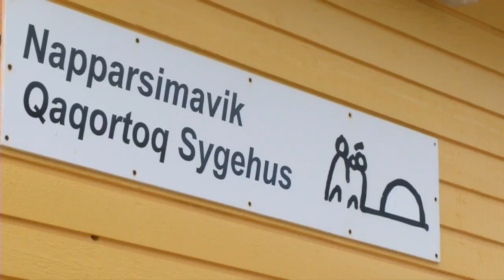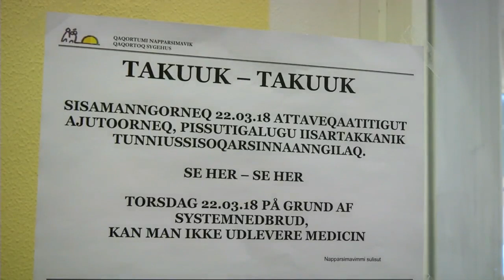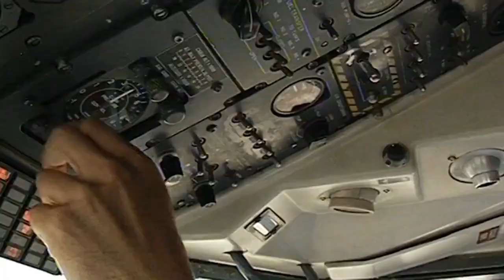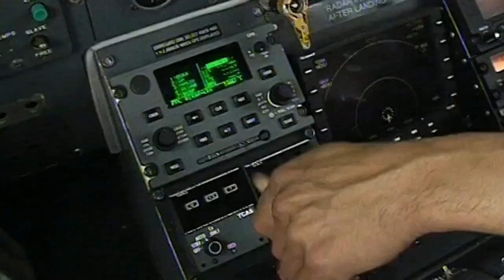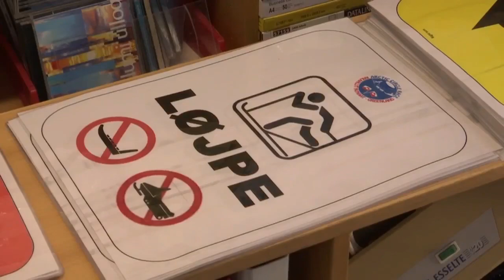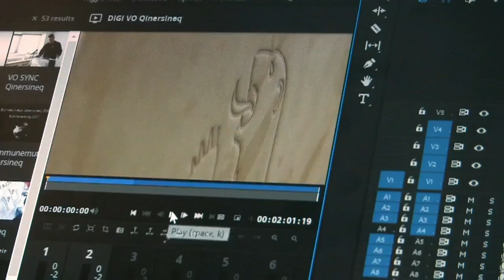Qanorooq KNR 22.03.2018